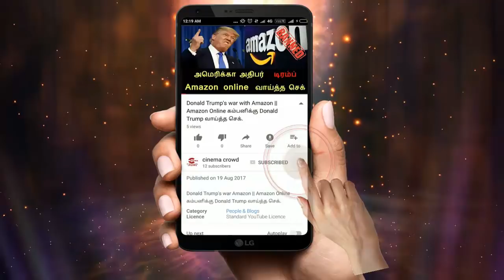Nandhini serial 11/4/18 Full episode Review | Nandhini Serial today episode